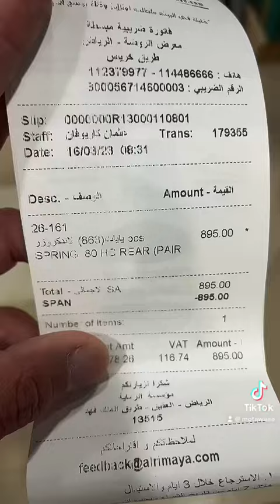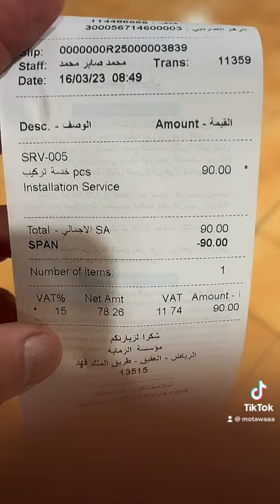ركبت يايات استراليه نفس اليايات والمهمات القديمة وطلع النتيجة